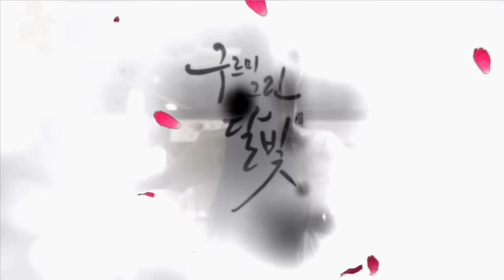[Eng|Vietsub] Moonlight Drawn By Clouds - Gummy (Ost Mây Họa Ánh Trăng - Moonlight Drawn By Clouds)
[11.09.16] Đúng là không thể xem phim Hàn khi chưa quá nửa :(( Mèn ơi chỉ vì "lỡ" xem đoạn YooJung múa thôi mà bây giờ thần hồn điên đảo vì phim này. Nam chính lẫn phụ và nữ chính đều đẹp đến mức chỉ muốn ngắm mãi. Thêm cả Ost hay đến thế này thì hỏi sao dân tình mong ngóng từng ngày ahuhu.

- Ost Part 3 Mây Họa Ánh Trăng -
Drama: 구르미 그린 달빛 | Moonlight Drawn by Clouds | Love In Moonlight
Starring: Kim Yoo Jung 김유정 | Park Bo Gum 박보검
Song: MOONLIGHT DRAWN BY CLOUDS (구르미 그린 달빛) - GUMMY
English translation: mokeyhorsefish + onjinkibaek + popgasa
Vietnamese translation: lona
Edited and Sub: Hibi